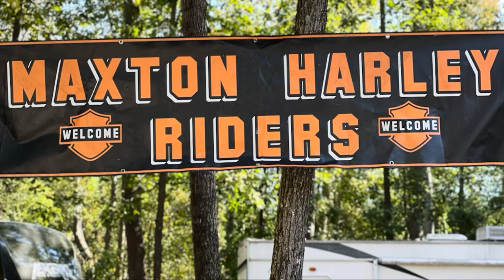Maxton Harley Riders Documentary. 41st Anniversary❗️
In todays video we are honored to do our first interview with our grandfather John Willie “Butch” McLaurin the Founder and President of The Maxton Harley Riders Motorcycle Club in Maxton North Carolina. In today’s interview Butch talks about how he got into Motorcycles, how he started his MC and hosting a bike show for 41 years. Also a guest appearance by his Eldest Son and Veteran Mondrey McLaurin. Please leave a Like and Subscribe to the Channel if you want more motorcycle content let us know and we will do more bike videos in the future I pray you are having a great day if you’re reading this God Bless 🙏❤️.

Bikeshow
Instrumental: “Go Harder” by YoungGotti

(FREE) Lo-fi Type Beat - Rain

(FREE) Drake Type Beat - "Wasabi Flow"